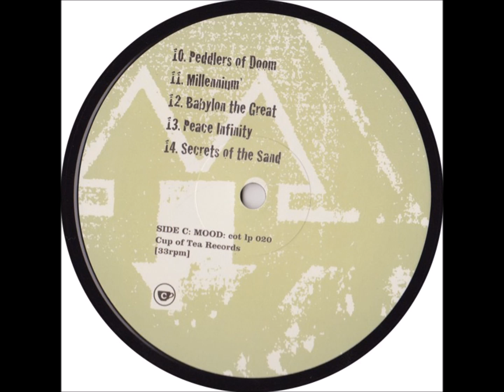Mood - Peace Infinity